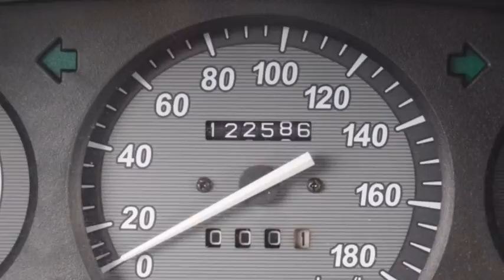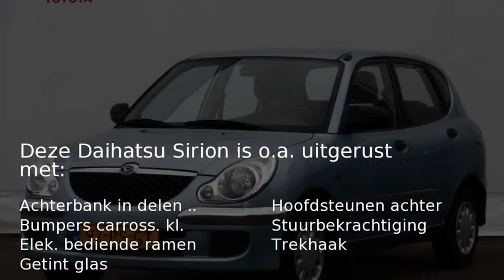Daihatsu Sirion 1.0 5drs SXi | trekhaak